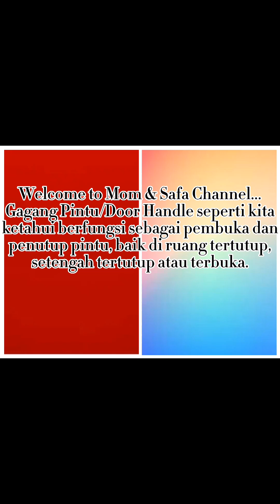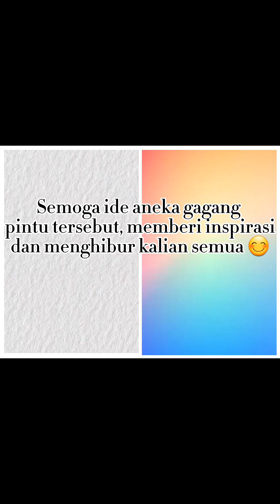GAGANG PINTU (DOOR HANDLE) YANG UNIK & LUCU